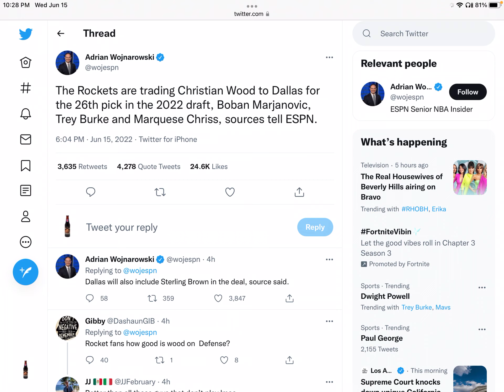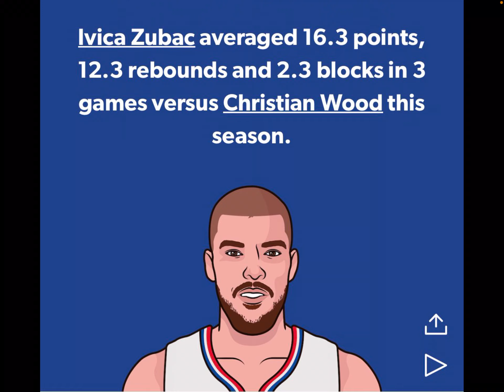How does the Christian wood trade to the Mavs affect the Clippers?